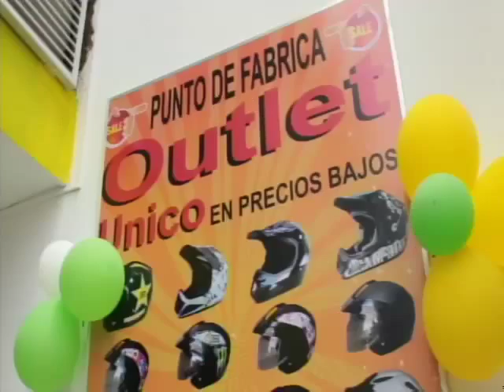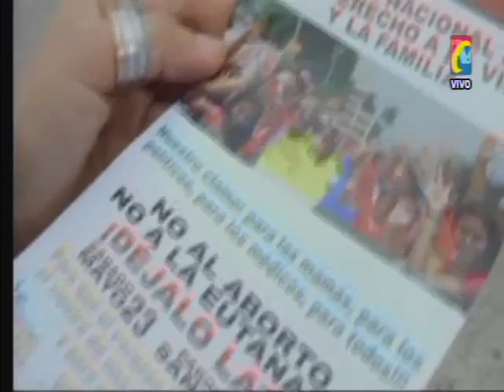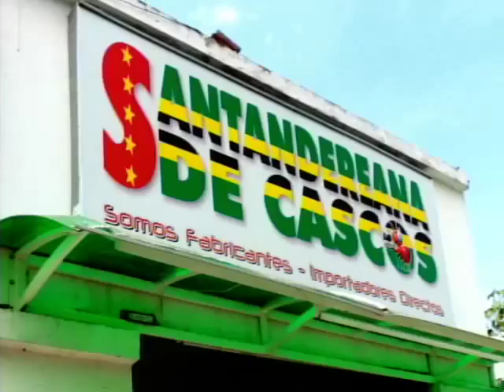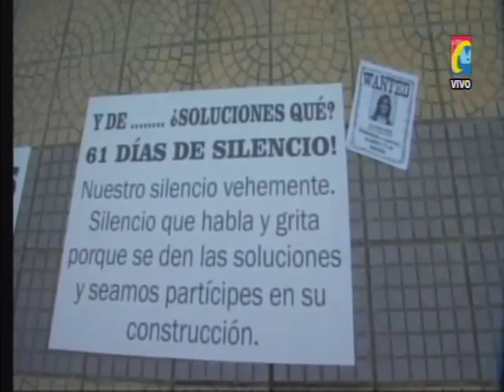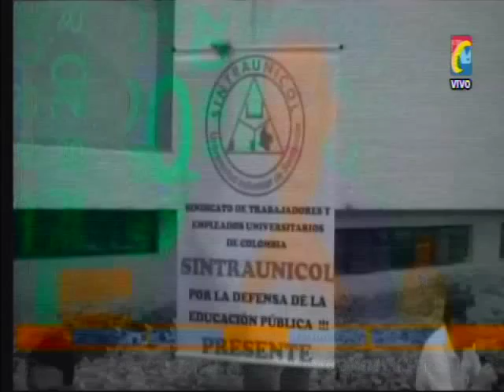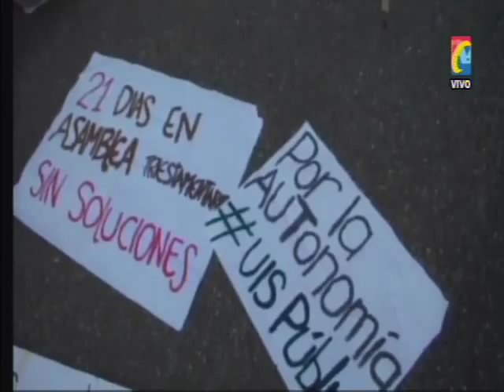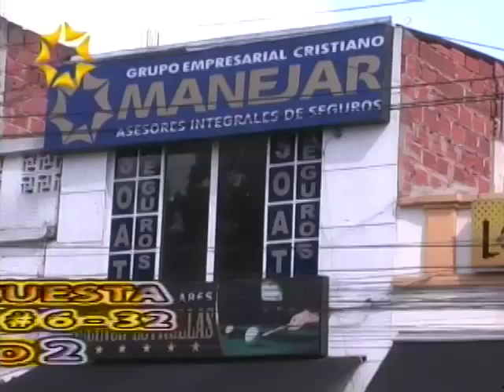Programa IMPACTO Jueves 14 de Mayo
01- Barrio Bucaramanga Sicarios en Moto mataron Vicioso Alias PAMPLONA
02. Cerrado Paso Cra 27 Avenida Quebradaseca. Atento cuales vías debe tomar
03- Cúcuta Mataron Policía de la SIJIN con 12 disparos de Pistola en Barrio los Estoraques
04- Cra 15 calle 9 Automóvil bajo camión- Cra 13 calle 17 Ciclista embestido por Moto- OIBA Camión Colisionó contra Taxi
05- Barrancabermeja Vendedores insisten invadiendo Espacio Publico y Policía Cumple Desalojando
06- Sabana Torres 6 Hombres Armados intentaron Secuestrar a Ex Alcalde Uriel Velandia
07- CUCUTA- Operativos Nocturnos con apoyo Helicóptero Policía continua con Controles al Crimen
08- Municipio PARAMO Quemaron caseta con Imágenes Religiosas en Agua la Virgen
09- Mayo 23 Nueva Marcha de la familia, Contra Embarazos adolescentes y No adopciones Parejas naturales
10- UIS podría cancelar Semestre ante falta de Acuerdo entre Estudiantes y profesores con Rector
11- TEORAMA Norte Santander. capturados 3 Guerrilleros 1 Farc y 2 del EPL con millonaria suma de Efectivo
12- Escuela Medicina de la UIS tendrá 8 años mas de Acreditación
13- PAMPLONA Menores de Edad Estudiantes se citan a Peleas Callejeras al salir de clases